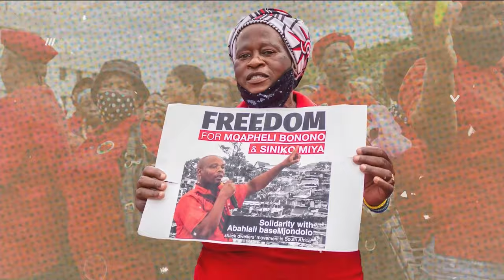Daily Debrief: Israel's 'Flour Massacre' in Gaza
- Israel kills close to 120 people who were waiting for aid in Gaza
- South Korean government cracks down on striking doctors